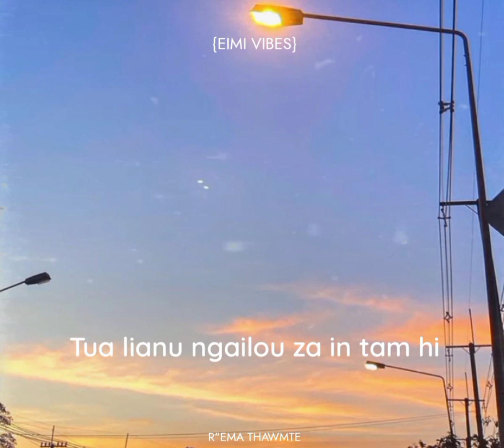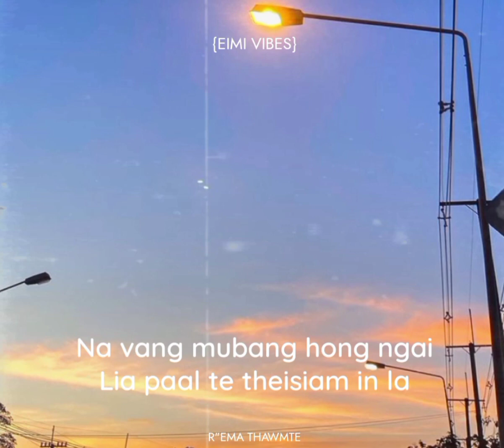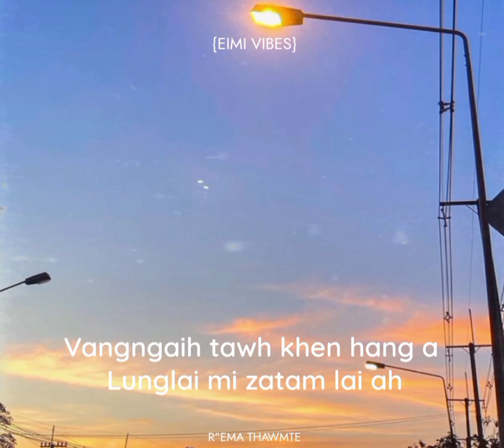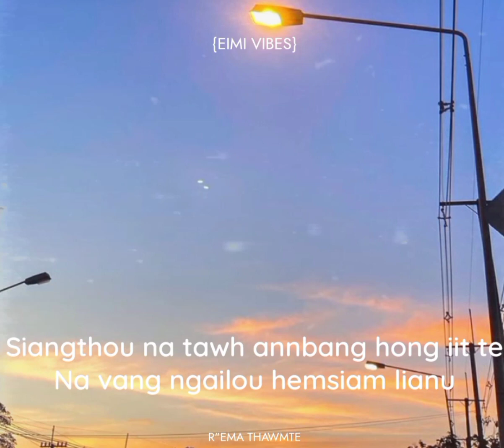K_Mungnou | Theisiam in | {Lyrics Video}